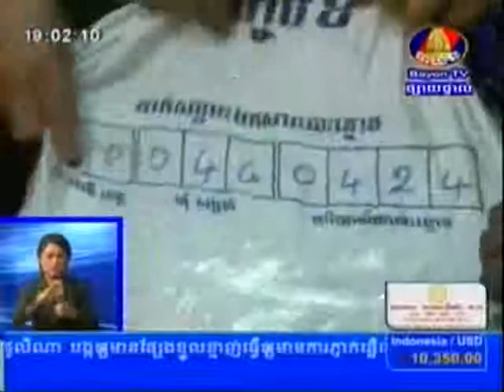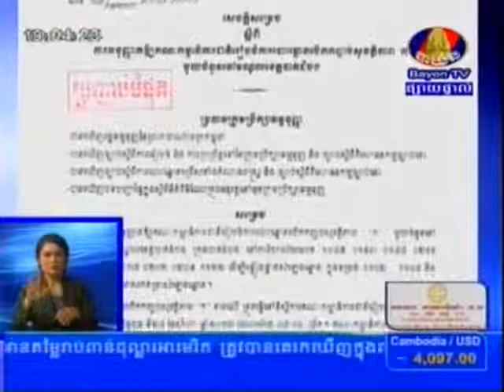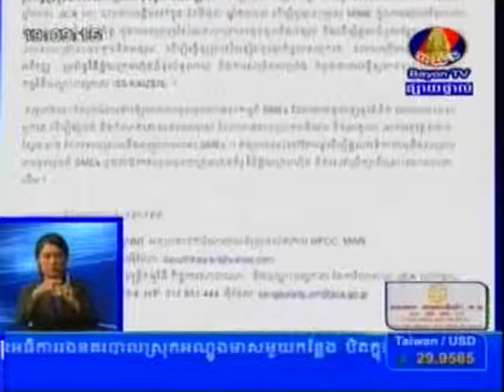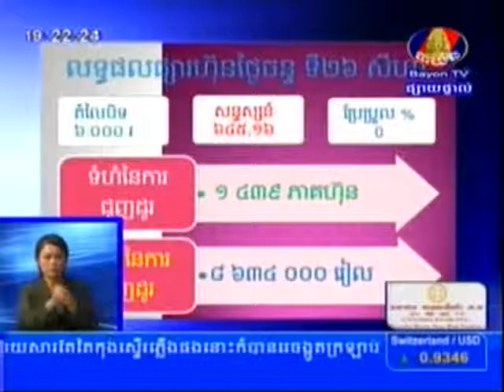BayonTV Daily News on 26 Aug 2013